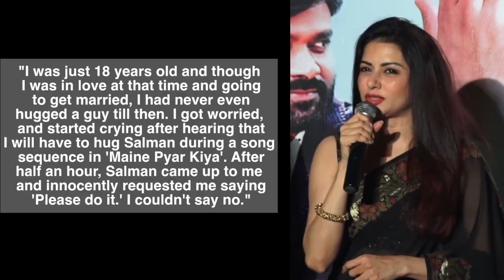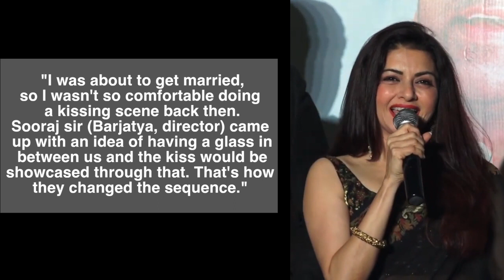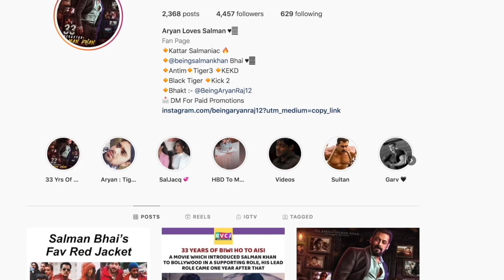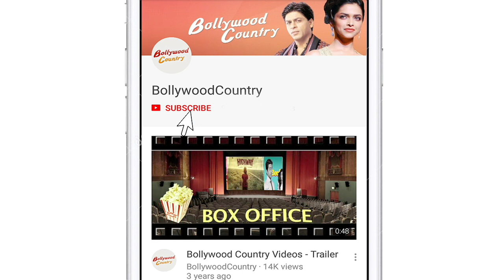Bhagyashree recalls being uncomfortable in 'Maine Pyar Kiya' kissing scene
Actress Bhagyashree, appearing on the 'Zee Comedy Show', has revealed why she was not comfortable doing kissing and hugging scenes while shooting for her 1989 film 'Maine Pyar Kiya', where she featured opposite Salman Khan.